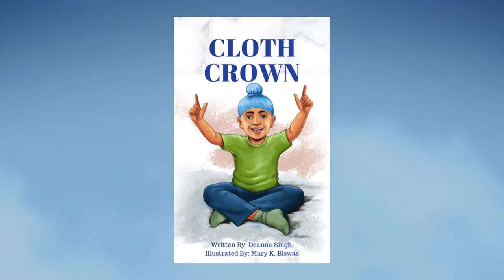Our Issues Milwaukee – August 17, 2019 (Part 2 of 2)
Deanna Singh is a leading authority in building innovative opportunities within under-served communities.  She’s a gifted communicator, an entrepreneurial businesswoman, and author of the children’s books “I Am a Boy of Color” and “I Am a Girl of Color”.  She talks with Andrea Williams about writing books featuring people of color, promoting self-confidence, diversity and pride.